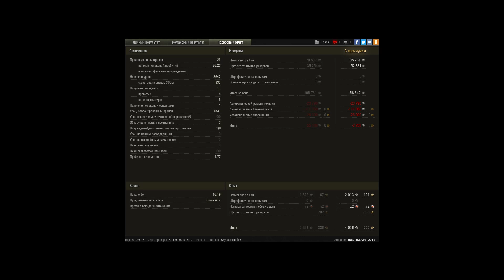Один день с БЕШЕНОГО рандома на SUPER CONQUEROR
настолько быстро я стрелял что враги не понимали как они умирают ))) для начала неплохо